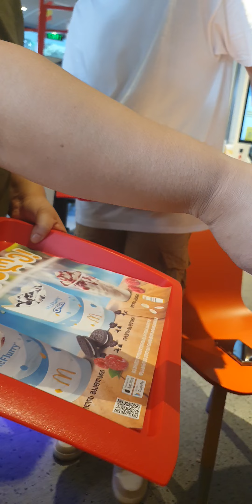🇬🇪His FAITHFULNESS IS OUR SHIELD 🛡 1598. CAM1 Jesuslovesyo -ctto (2)